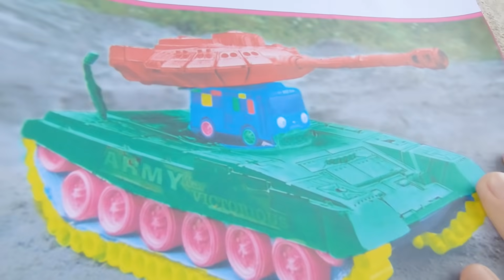SANS Thử Thách Quỷ Đầu Xe Tăng Ngoài Đời Thật | Challenge Siren Head Tank In Real Life | Tân Paris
► Nội dung video là một bộ phim xoay quanh những câu chuyện mà những thành viên trong team chúng tôi: Tân Paris, Linh Lê, Chinh, SANS cùng nhau xây dựng nên. Nó có thể là những thử thách, những câu đố, những trò đùa...Sau tất cả, chúng tôi muốn mang lại những giây phút giải trí và thư giãn nhất cho người xem, bên cạnh đó là những bài học kích thích sự phát triển, trí tò mò và khả năng sáng tạo, phán đoán trong các bạn! Cám ơn vì bạn đã ủng hộ chúng tôi!

►Bản quyền thuộc về Tân Paris